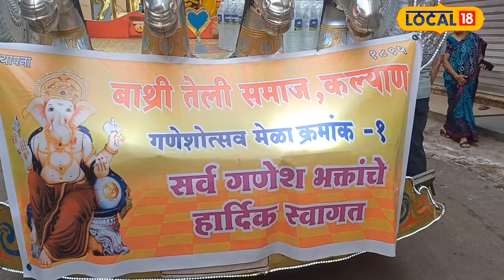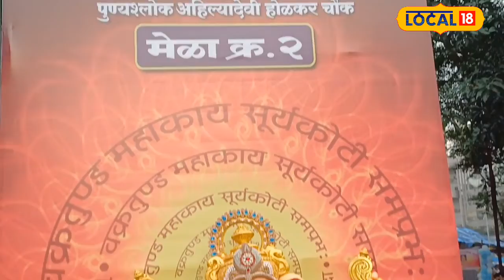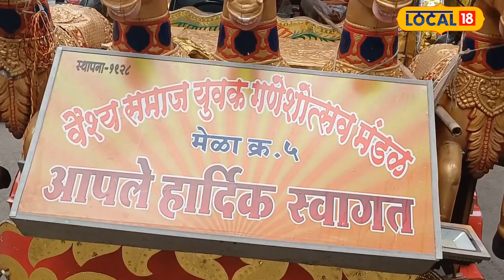Ganpati Visarjan कल्याणमधल्या ‘या’ मंडळांच्या गणपतीचं होतं एकादशीला विसर्जन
गणेश चतुर्थीच्या दिवशी गणरायाचं आगमन झाल्यानंतर त्याचं विसर्जन हे वेगवेगळ्या दिवशी केलं जातं. कुठं दीड, कुठं पाच तर कुठं सात दिवसांचे गणपती असतात. विशेषत: घरगुती गणपतींचं या दिवशी विसर्जन होतं. तर सार्वजनिक मंडळाचे गणपती हे अनंत चतुर्दशीच्या दिवशी विसर्जित केले जातात. पण, कल्याणमधील काही गणेश मंडळांच्या गणपतीचे विसर्जन हे एकादशीच्या दिवशी केलं जातं. गेल्या 95 वर्षांपासून ही परंपरा सुरू आहे.